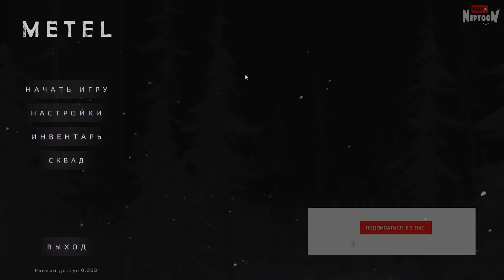МЕТЕЛЬ ГЛАВА 2 - Я СНОВА В КЛЕТКЕ У МАНЬЯКА! ▶️ Metel - Horror Escape #2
Прохождение хоррор игры на телефон Metel - Horror Escape Chapter 2 от Нептуна. Вышла глава 2 хоррора Метель, где мы будем играть за новую жертву – Эмили!